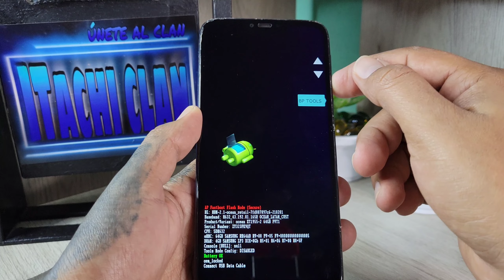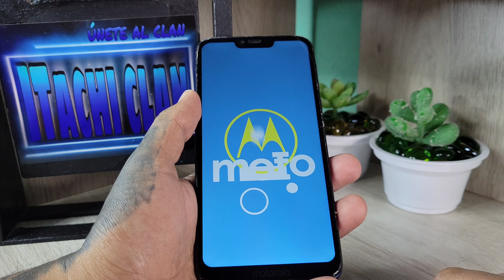Entrar y Salir Del Modo Fastboot Cualquier Celular Motorola Android 10,11 y 12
como Entrar y Salir Del Modo Fastboot En Un Motorola Con Android 10,11 y 12 para hacer software